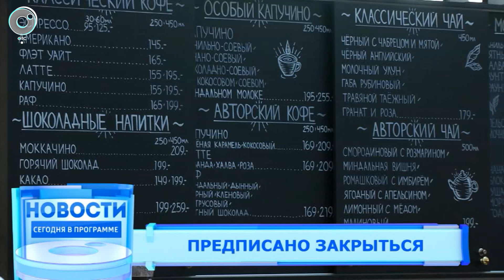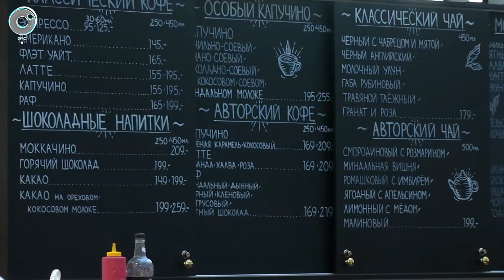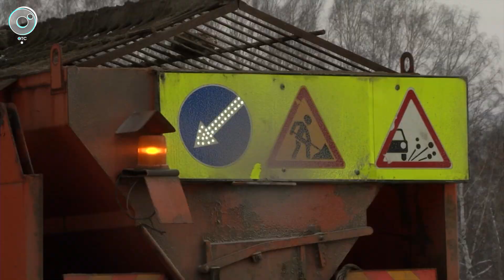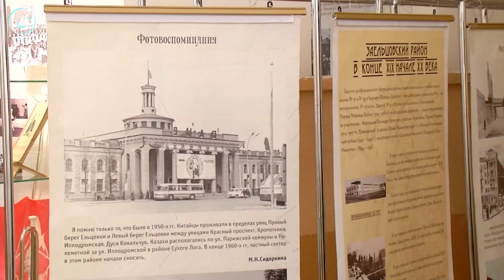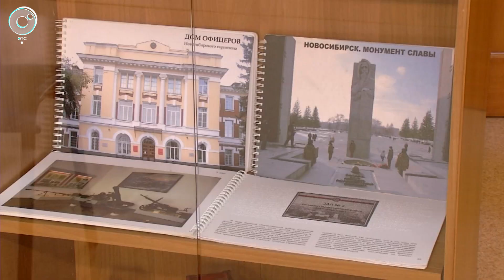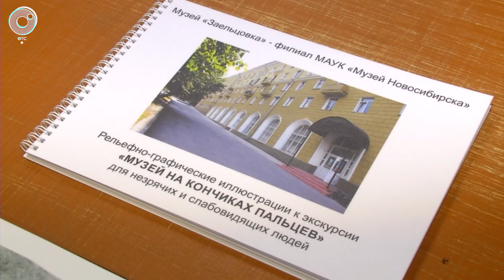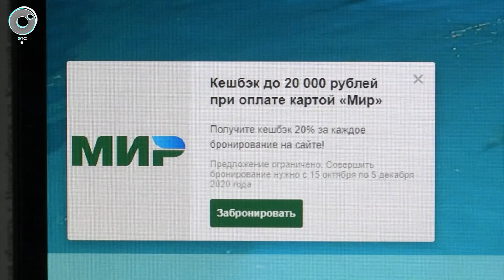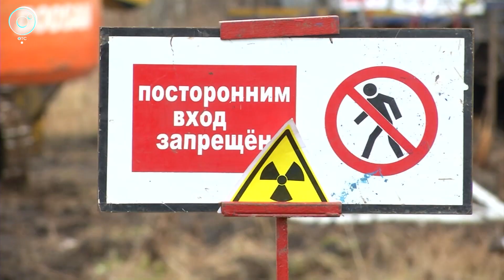НОВОСТИ 20-30: 16 ноября 2020